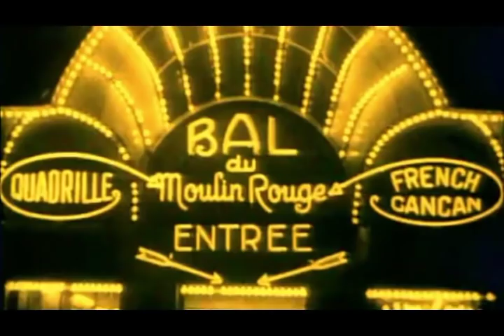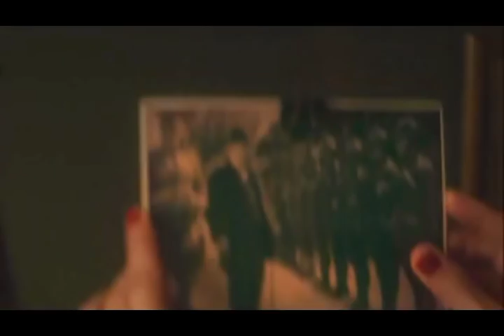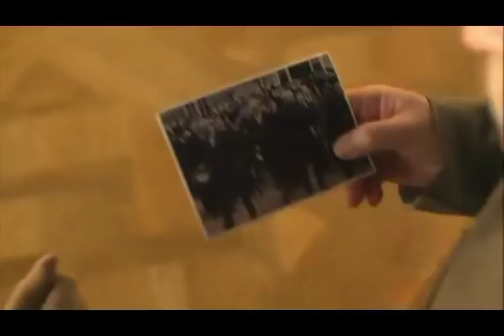Clémenceau (téléfilm 2002)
En 1924, Charlotte Beauséjour, une jeune journaliste québécoise, écrit un livre sur Georges Clemenceau. Elle vient en France pour rencontrer celui que l'on surnomme le Tigre. D'abord méfiant, il lui accorde peu à peu toute sa confiance et revient sur sa vie et ses combats politiques depuis 1917. Ses proches amis et collaborateurs confient également à la jeune femme leurs anecdotes sur ce héros de la Grande Guerre.

Entre fiction et images d’archives, ce téléfilm réussi brosse un intime portrait de ce personnage complexe.